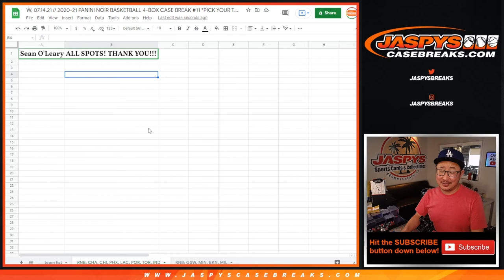RNB: CHA, etc // W, 07.14.21 // 2020-21 PANINI NOIR BASKETBALL 4-BOX CASE BREAK #11 *PYT*